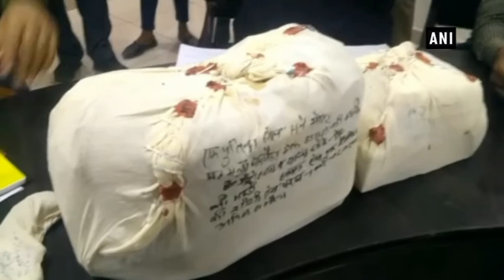Three arrested for printing fake currency notes - Uttar Pradesh News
Moradabad (U.P.), Dec 09 (ANI): Uttar Pradesh Crime Branch, along with the state police, on Friday arrested three people for involvement in printing fake currency notes in Moradabad.